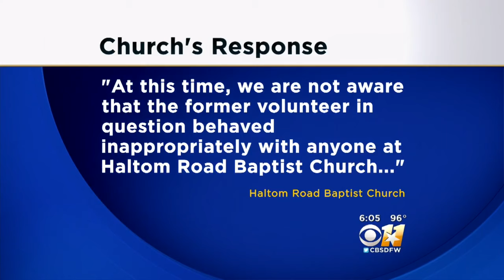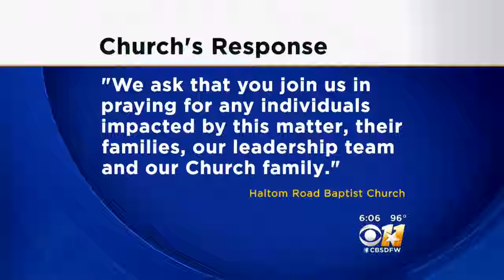Church Reacts To Former Youth Pastor Arrest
The church where Keller was a volunteer was quick to react to the charge him having child pornography.